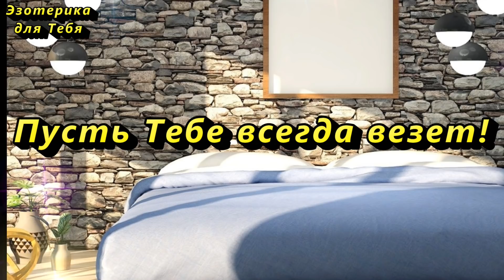Вещи и предметы, которые категорически нельзя держать в спальне!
👉 Никогда не держите эти вещи в спальне! Спальня – это место для отдыха, уединения и сна. Поэтому и атмосфера в этой комнате должна быть соответствующая. Ни для кого не секрет, что любой предмет в доме обладает своей энергетикой. По этой причине, если у вас есть определенные негативно влияющие вещи в спальне, может нарушаться сон и здоровье. Поэтому в спальне лучше не хранить некоторые вещи, поскольку они, создавая вокруг негативный фон, препятствуют отдыху. Чтобы наполнить спальню уютом и вернуть в нее жизненную энергию, нужно убрать все предметы способствующие накоплению негатива и застою энергий.

За ❤️ БлагоДарю 🕊️

★ Давайте дружить:
Больше интересного на КАНАЛЕ ЭЗОТЕРИКА ДЛЯ ТЕБЯ:
Самые популярные видео: